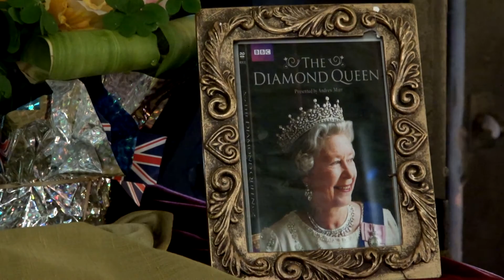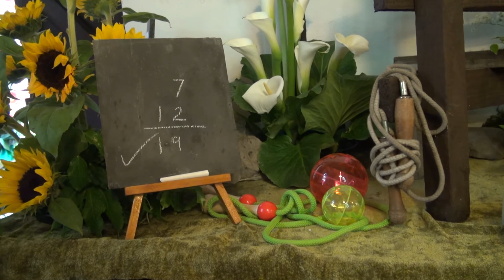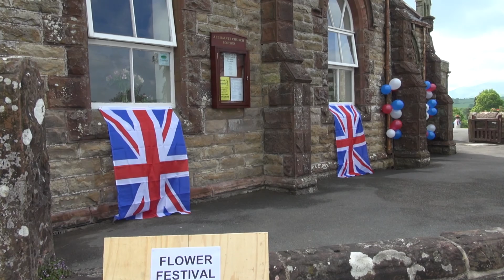Boltongate Church, Flower Festival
All Saints Boltongate church in the hamlet of Boltongate Cumbria, Flower Festival in June 2012, Built in the late 14th Century,
The Church is Known for its Stone Barrel-Vaulted Roof, the only one in England.